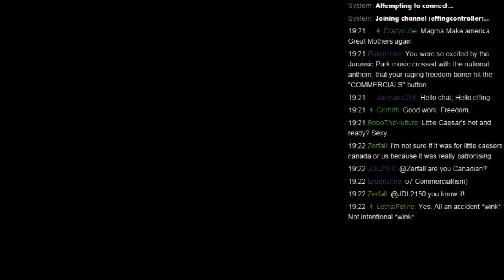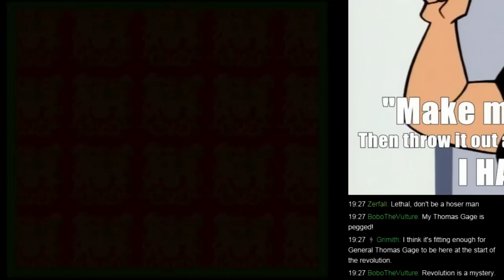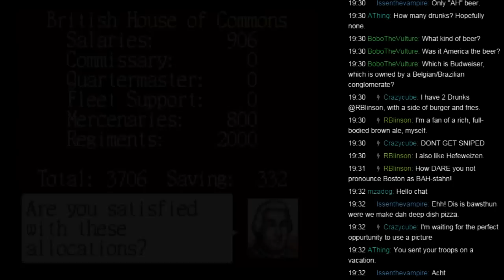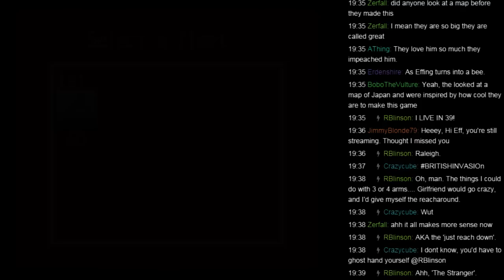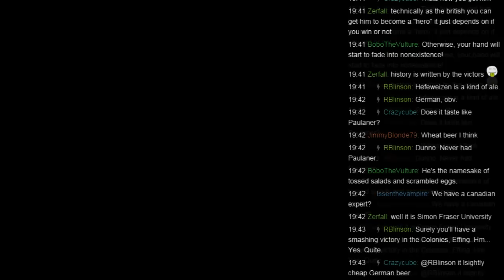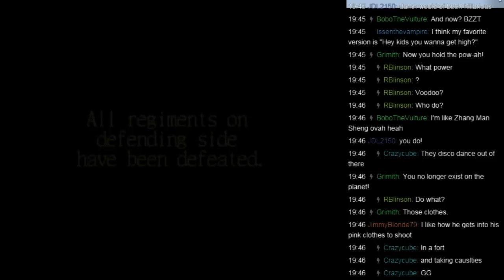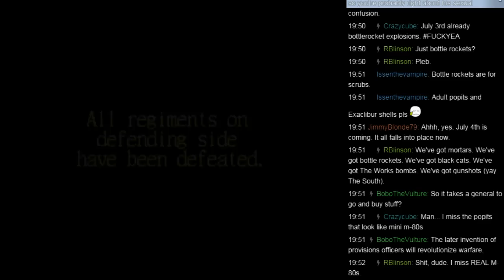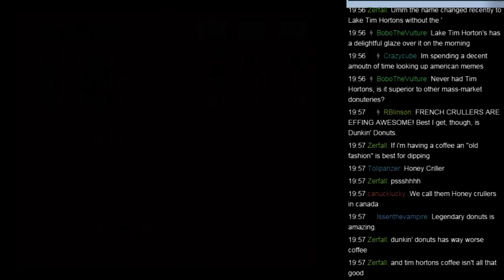Let's Play Liberty or Death - Part 1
Liberty or Death is another strategy classic by Koei set during the American War of Independence.  In celebration of my great nation's birthday, I decided to see if I could prevent it from becoming a nation at all by playing as the British forces under the command of Thomas Gage, Guy "Make It Rain" Carleton, Doctor-General Barry St. Leger, and George Tubthumping.  Will I and my deviant generals prevail?!